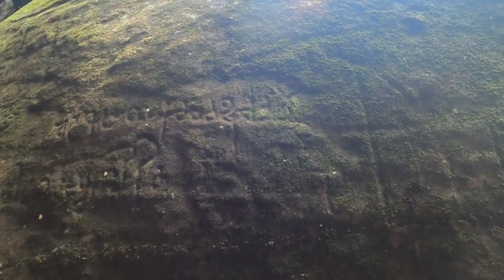Edakkal Caves😳,Wayanad|Historical place#wayanad